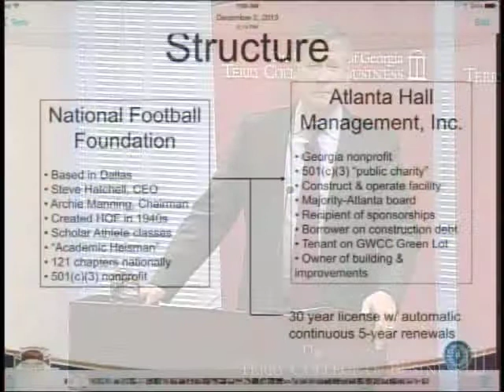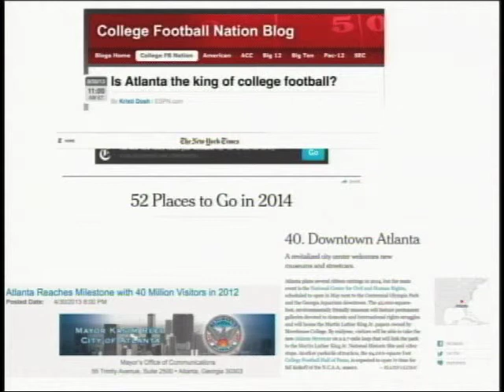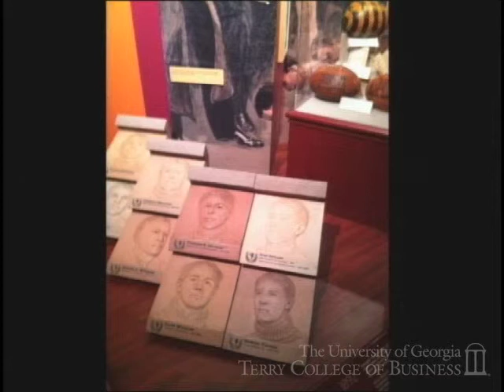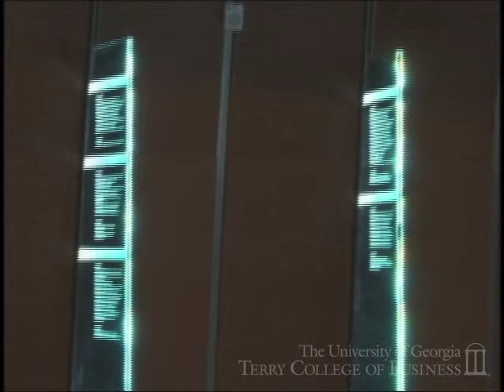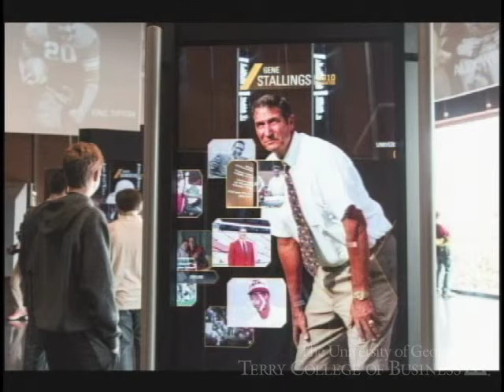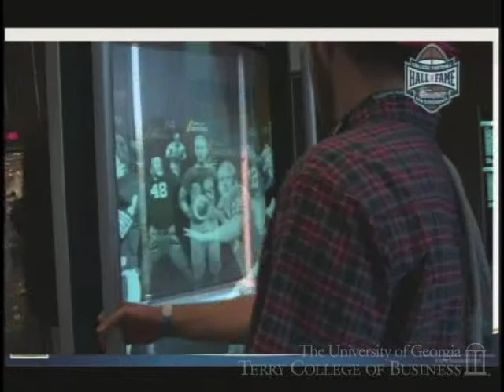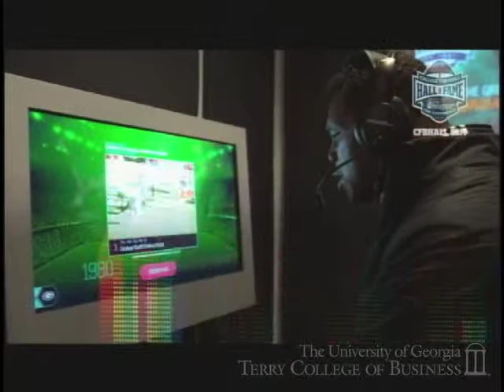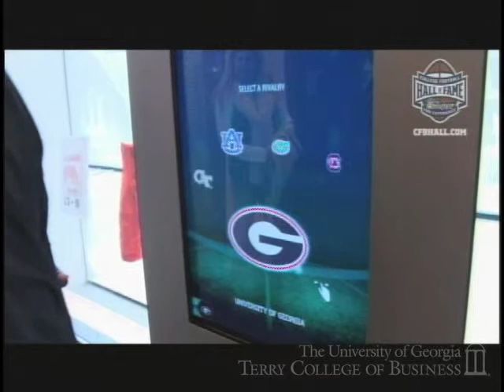John Stephenson, President & CEO, College Football Hall of Fame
Terry Third Thursday - February 2015

John Stephenson was named president and CEO of Atlanta Hall Management, Inc. in December 2011 and was asked to assume the role permanently in February of 2013. As president and CEO of Atlanta Hall Management, Stephenson is responsible for guiding the broader efforts to construct, develop and operate the 94,000-sqare foot attraction known as the College Football Hall of Fame and Chick-fil-A Fan Experience in downtown Atlanta.

Prior to joining the Hall, Stephenson was a corporate attorney at the law firm of Troutman Sanders. He joined the firm in 2000 and was named a partner in 2007. Having served as counsel to a number of clients in the hospitality, sports, and entertainment industry, Stephenson was retained by project organizers in 2009 to assist with efforts to move the College Football Hall of Fame to Atlanta from its previous home in South Bend, Indiana.

Stephenson was born and raised in Atlanta. He holds undergraduate and law degrees from the University of Georgia.